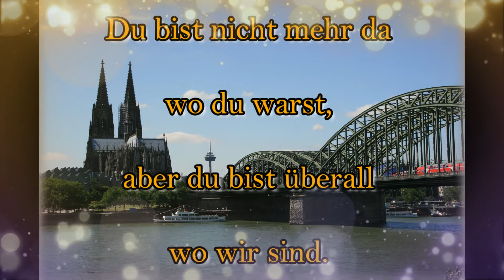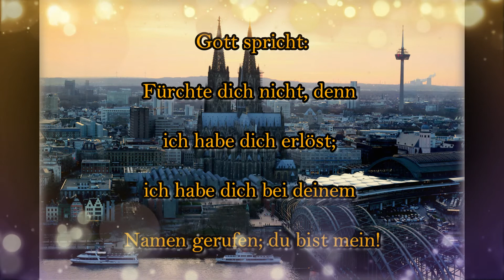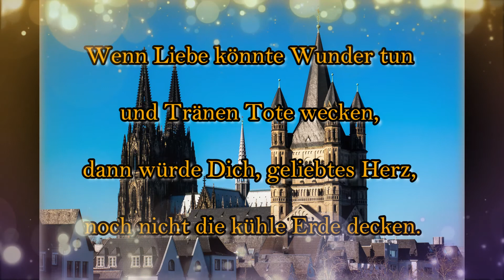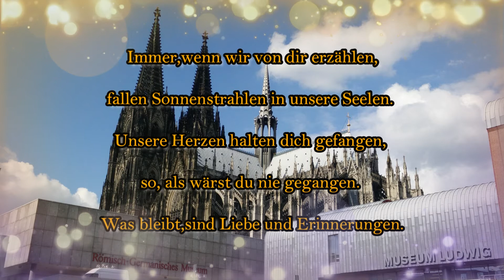Beerdigung Dirk C. Ruhe in Frieden!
Bestattungen Paulinenhof

Margaretastraße 14

50827 Köln
Tel.: 0221/96903070

Fax: 0221/96903071

Alle Inhalte auf diesem Kanal sind Eigentum von Bestattungen Paulinenhof!